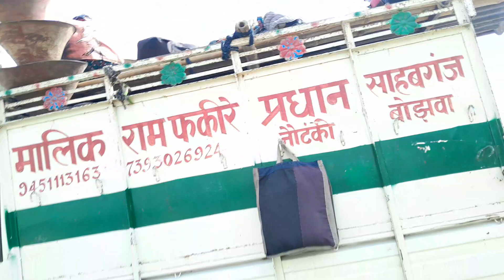13 जून 2023 मालिक राम फकीरे प्रधान की नौटंकी आप लोग देखिए हर कलाकार से मिलिए!! नौटंकी देखिए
13 जून 2023 मालिक राम फकीरे प्रधान की नौटंकी आप लोग देखिए हर कलाकार से मिलिए!! नौटंकी देखिए